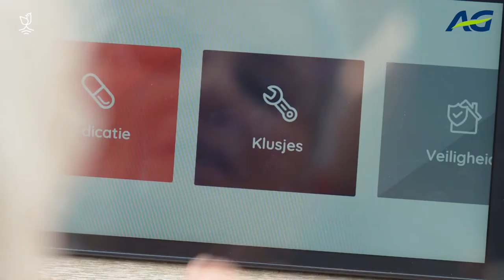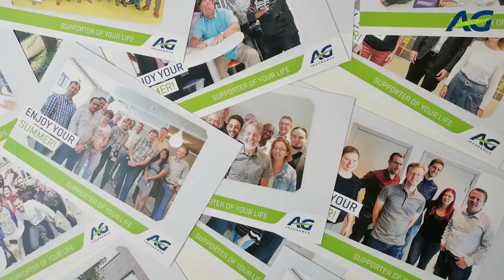We Care Dare Share And Deliver